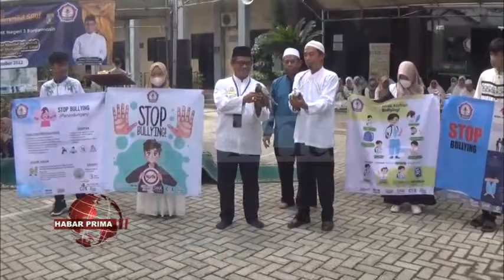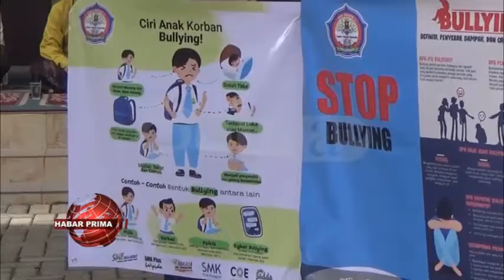TABLIK AKBAR SMK NEGERI 3 BANJARMASIN DATANGKAN HABIB ABDUL WAHAB BIN JA’FAR BALGHOITS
SMK Negeri 3 Banjarmasin mengadakan tablik akbar dengan menggelar peringatan Maulid Nabi Muhammad SAW 1444 Hijriyah serta Saprah Amal/ baisukan Selasa 04 Oktober 2022//  Tablig akbar nang  merupakan rangkaian peringatan Hari Ulang Tahun ke-58 SMK Negeri 3 Banjarmasin ini menghadirkan penceramah Habib Abdul Wahab bin Ja’far Balghoits//